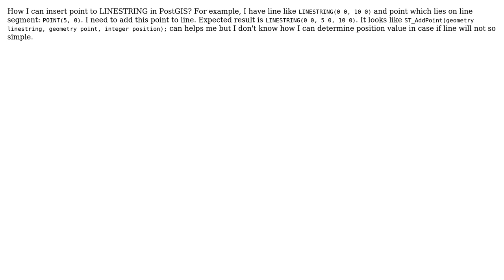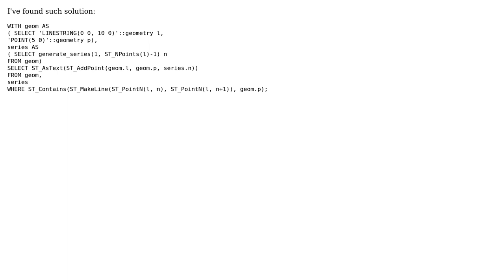GIS: Insert point to line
With thanks & praise to God, and with thanks to the many people who have made this project possible! You are responsible for your own actions.